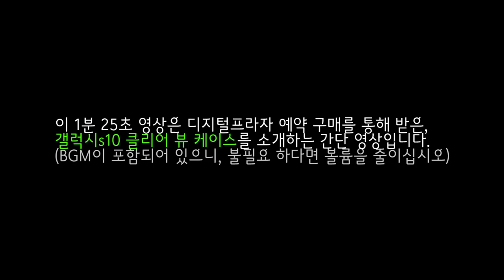갤럭시S10 클리어 뷰 커버(Clear View Cover) 케이스 (EF-ZG973CWEGKR)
삼성 갤럭시S10 Clear View Cover Case

동영상 설명 : EF-ZG973CWEGKR 갤럭시 S10 클리어 뷰 하드케이스 간단 소개영상이며, 케이스 구입시 해당 모델에 해당하는 것만 인식하기에 주의해야 합니다.
제조사에서는, 무선 배터리 공유시 케이스는 벗기는 것을 권장합니다.